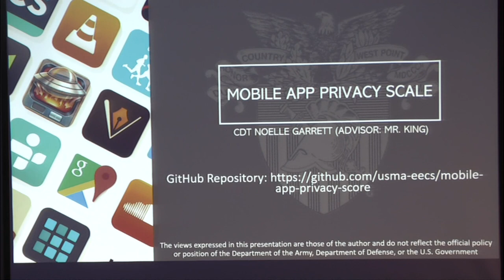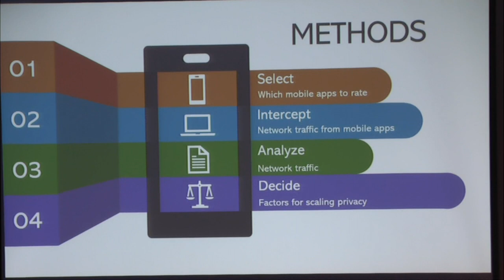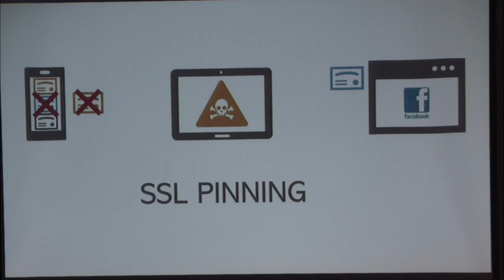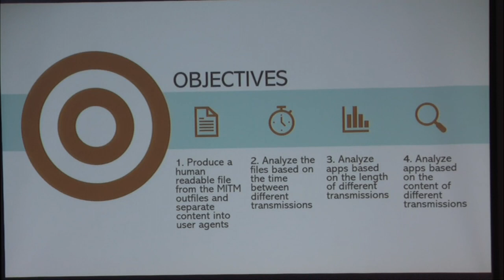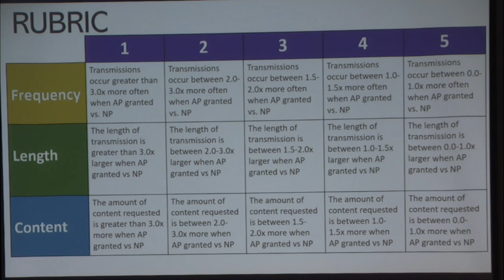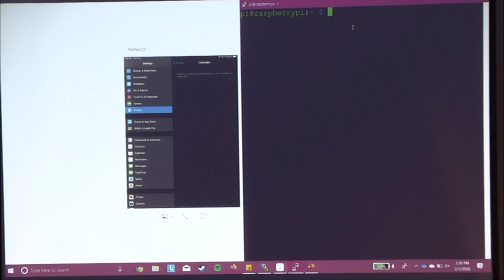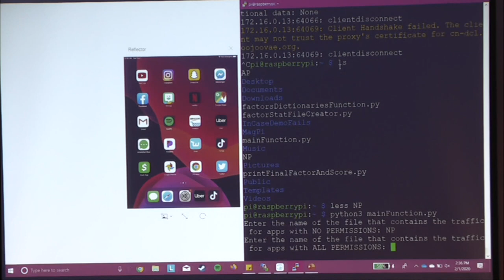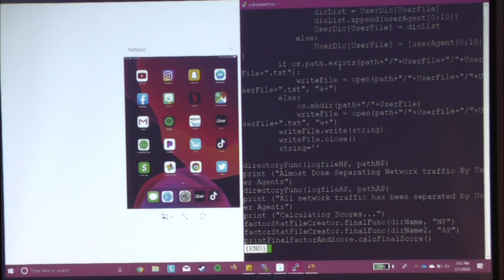Privacy Scores for iOS Apps - Noelle Garrett (Shmoocon 2020)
Privacy scores are a system for rating mobile apps on their use of private data. The source code behind the most popular mobile apps can often be difficult to gain access to. This means that the only information the user has on how their private data is handled by an application is through the vague privacy permissions users can grant. However, users don’t know what the app has been programmed to do with the data it has permissions to access, nor can users see what other information the app has access to without the user’s expressed approval. Using mitmproxy, the network traffic which Apple devices send out and receive can be intercepted and inspected, in order to see what data is being transmitted by different mobile apps. With the captured traffic, privacy scores are assigned to different applications based on four factors critical to measuring privacy.

However, privacy scores are not a complete solution for informing users about the private information their applications are using. The process for monitoring information flowing to/from iOS devices is already becoming thwarted by new techniques. It will only become more difficult for users to monitor the release of their private information as time advances.

Noelle Garrett is a cadet at the United States Military Academy. Noelle is an Information Technology major with a minor in Eurasian studies. She is currently in her senior year at the academy and will become an US Army Cyber officer upon graduation.